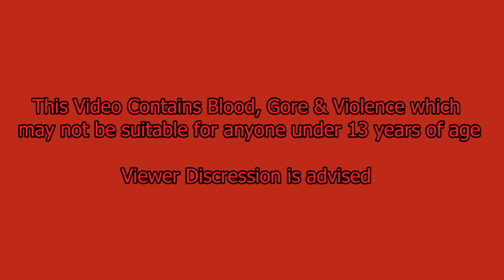Vinnie Rants S8 E20: School Shooter Joker Term & Wishing a School Shooting a Happy Anniversary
NOTE: This is a double rant